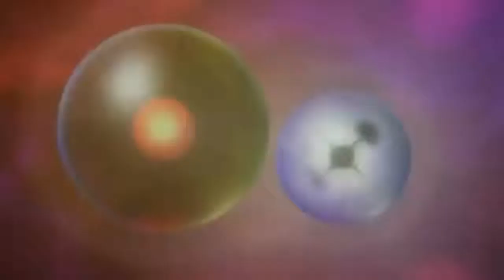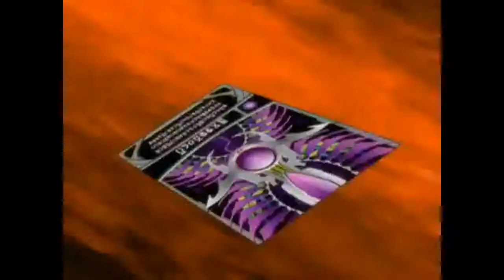Blood Red Sandman {Drago vs. Naga/Apollonir vs. Drago} (Bakugan AMV)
Whoo boy, it's been awhile since I've done something Bakugan-related, but when a request is made, I strive to deliver as quickly as possible, provided that my real life is not in a busy state...
This AMV was requested by Chris Jr, but as his only specifications were "A Bakugan AMV with Blood Red Sandman by Lordi", it took a bit of thinking before I got the idea for the AMV...

Anywho, Bakugan belongs to Activision.
Blood Red Sandman belongs to Lordi.

And I hope you all enjoy~!